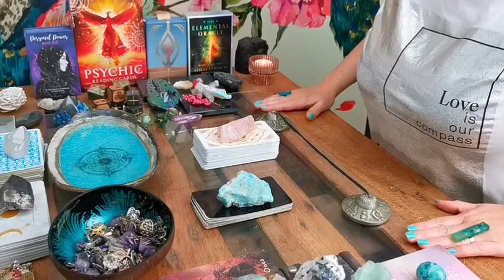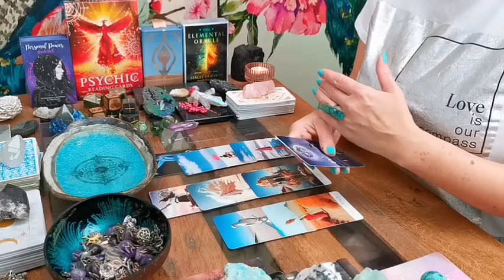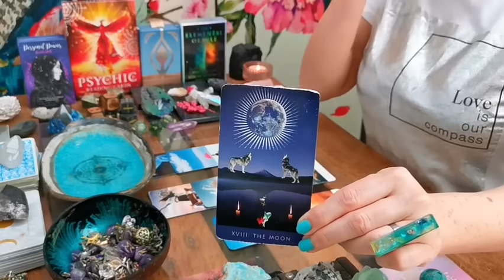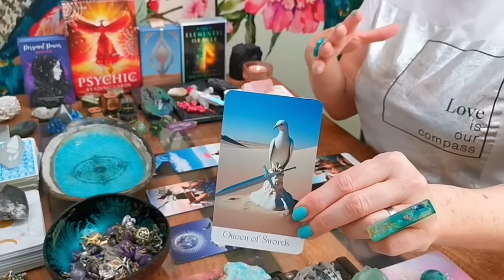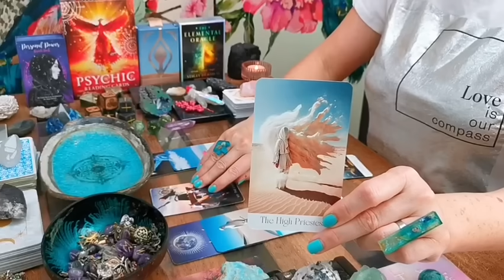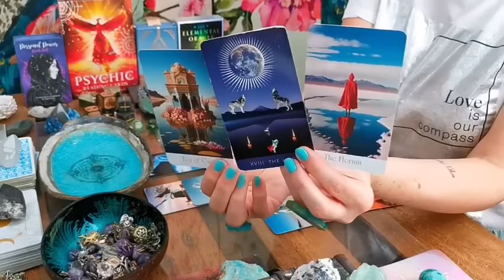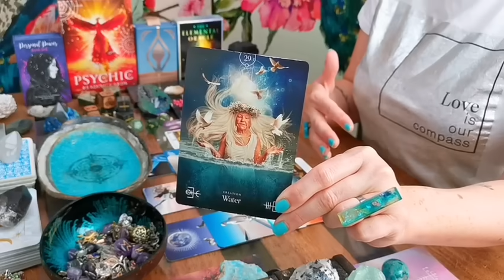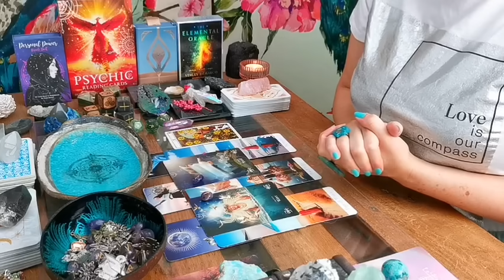CANCER - "JULY MONTHLY READING" - JULY 2024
DECKS I LOVE USING:

❤️ SERAFINA TAROT: MAJOR ARCANA DECK BY RAE SERAFINA ART (ETSY)

❤️ LUCID MINDS TAROT BY OLENA @ MINDFUL APE (ETSY)

❤️ THE ELEMENTAL ORACLE BY STACEY DEMARCO (ROCKPOOL PUBLISHING)